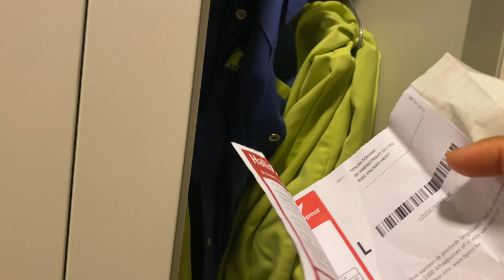Yay!!!! First day school 🏫 ||Belgium ||Tibetan Vlogger